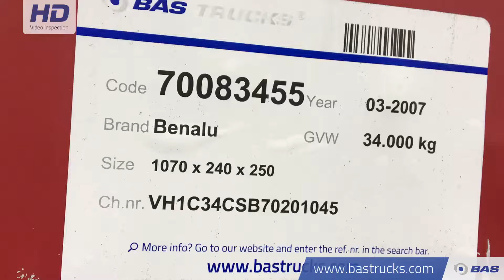70083455 Benalu 64m3 Alukipper Bencere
Benalu 64m3 Alukipper Bencere